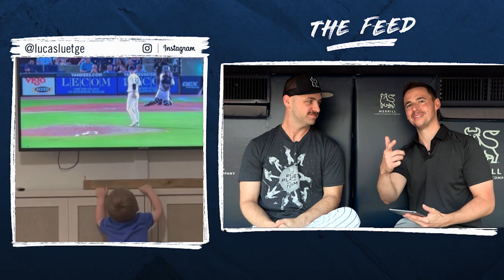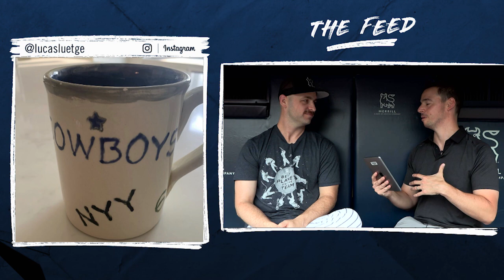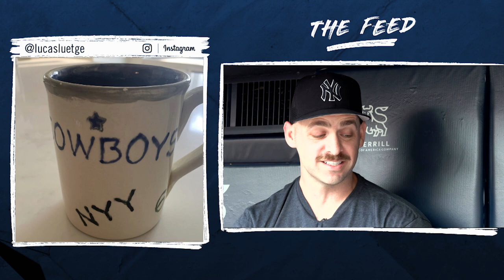Lucas Luetge on shaving his head, a special coffee cup, Emmanuel Sanders and more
Get to know New York Yankees relief pitcher Lucas Luetge as he breaks down some of his top social media posts with YES Network’s Matthew Stucko.